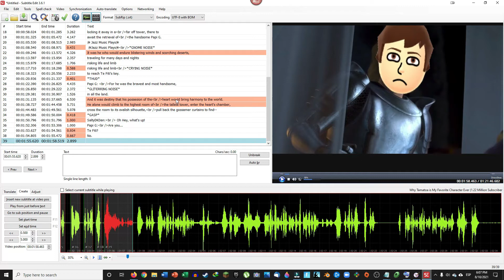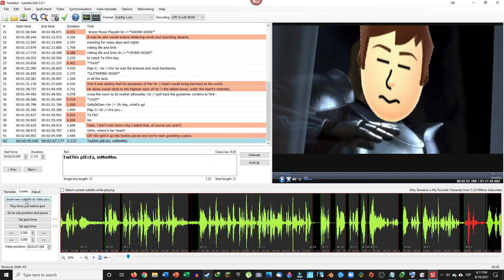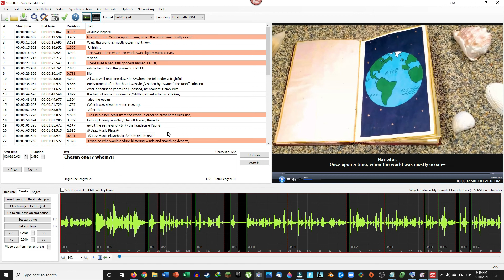Announcing... SUBTITLES FOR THE DVD